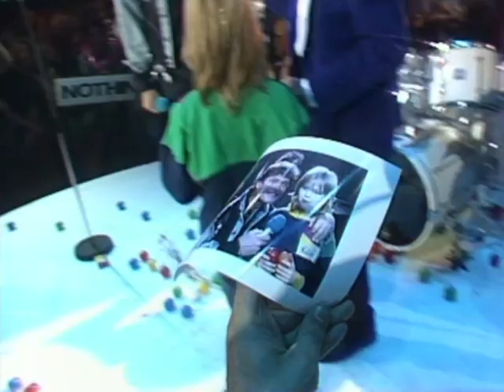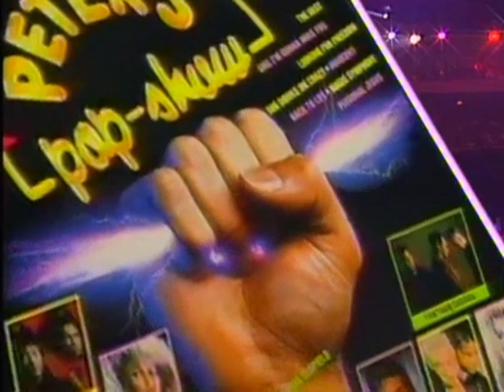Peter´s Pop Show 02.12.1989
Titel die leider entfernt werden mussten:

Silly - Verlorene Kinder
Silly - Alles wird besser
Milli Vanilli - All or Nothing
Milli Vanilli - Girl i'm gonna miss you
Tina Turner - Steamy Windows
Jennifer Rush - Higher Ground
Jennifer Rush - Wings of Desire
Blue System - Magic Symphony